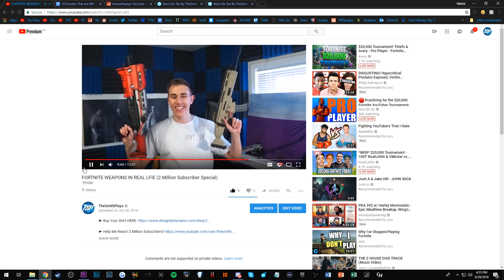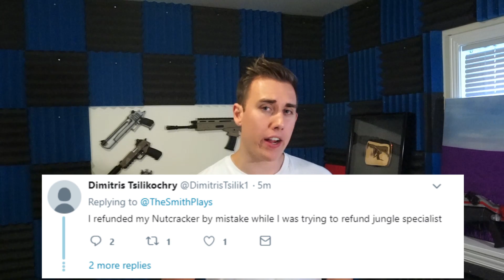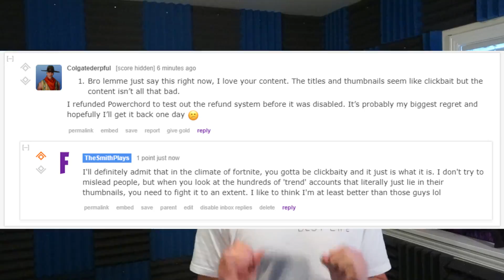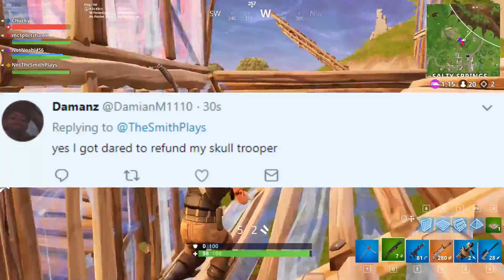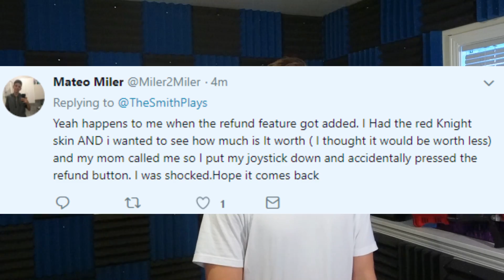10 TIMES FORNITE PLAYERS REFUNDED THE WRONG SKIN! (feels bad man)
➤ Songs: Cant Stop, What I like about You